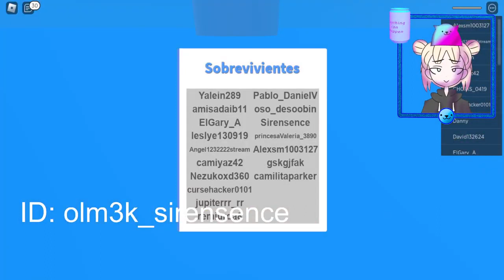SOBREVIVE SI PUEDES NATURAL DISASTER SURVIVAL ROBLOX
En este canal de youtube nunca dejaras de encontrar todos los momentos divertidos de sirensence el youtuber que juega los juegos mas divertidos: Fortnite, Call of duty: warzone, pubg mobile, overwatch 2, zelda ocarina of time, super mario 64, final fantasy, roblox, minecraft y mas juegos retro y de playstation. Sirensence tambien reacciona a contenido como Un Poco de Todo, XpressTv y otros canales de contenido interesante. Sus videos mas populares son como le ponemos al perro juancho en minecraft en tik tok y crow 64 en youtube, ademas de curiosidades que ya sabias de fortnite
curiosidades que ya sabias de minecraft y curiosidades que ya sabias de los videojuegos ademas de la verdadera historia de fortnite regularmente juega con otro streamer llamado Angel1232222 o angelstreams12 o angel streams